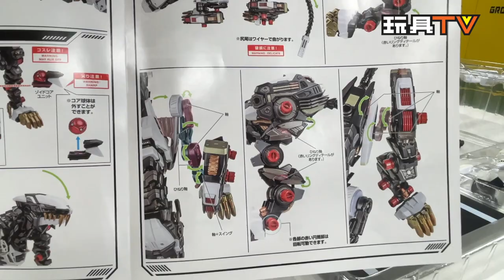「爆玩具」ZOIDS 超合金 RZ-041 長牙獅零式 CHOGOKIN RZ-041 LIGER ZERO TOYSTV Review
Program host: 許禎, DMS, Walker, Ricky, Ka, Dick, Bryan
Produced by: Bryan Lo, Toyswalker-Dick.Po
Production: TOYSTV Production Team